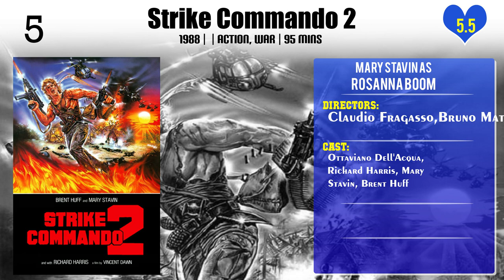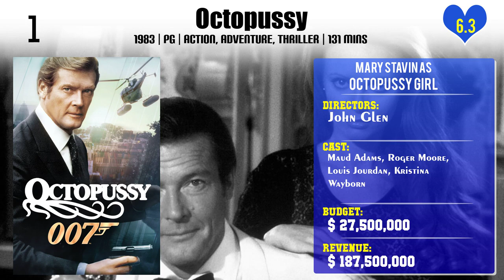Mary Stavin Top 10 Movies of Mary Stavin| Best 10 Movies of Mary Stavin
Top 10 Movies of Mary Stavin

Find the list of movies by Mary Stavin you can find more information, movie trailers, posters, reviews, youtube links in below link.

Please Comment down your favorite movie of Mary Stavin